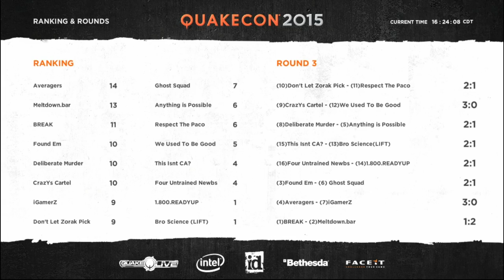Meltdown vs. Averagers - Map 1 - Japanese Castles (QUAKECON 2015 CTF)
Quake Live Tri-Master Tournament

The Quake Live Tri-Master Tournament will feature competitions for up to sixteen (16) four-player teams, where each team will be put to the test in a triathlon comprised of Capture the Flag (CTF) , Team Deathmatch (TDM), and Duel to determine which team can stake their claim to being the one true TriMaster Champion. Teams who come out on top will share prizes of $32,000. Following the Triathlon Tournament, the top two individual duelers selected by their team will then face off to claim an additional $8,000 and the title of Grand Master Champion.

Tournament Venue:

The Quake Live Tri-Master Tournament will be held July 23-26, 2015 in Dallas, TX, USA in the Wedgwood
Ballroom at the Hilton Anatole Hotel.

Teams attending:

Breaking the curse: DaHanG, id_, whaz, kgb
Deliberate murder: coolleR, Latrommi, Pavel, 421
Meltdown: l1nkin, winz, Tox, zyrinx,
found Em!: rapha, ZeRo4, cl0ck, psygib
Infernal Gamerz: Cypher, strenx, Silencep, clawz
CrazYs Cartel: Doomsd4y, c0d47, ejtx, Crazy
Averagers: noctis, fazz, Spart1e, dem0n
Anything is Possible: Br1ck, Fear, Avenged, Effortless
Ghost Squad: Fack1u, Mesita, Vodkax, Koraza
Dont let Zorak Pick: ZorakWar, Pthy, Vibration, miles
1.800.READYUP: flair, Gotenks, MzHeroine, evil
RESPECT THE PACO: chance, t1g, Madrigal, eXodus
Bro Science: t41tg, Gnomad, Twitch, Vig1lante
We used to be good: dkt, carnage, relic, FienD
Four Untrained noobs: bzar, ColeTrain, bo0m, Bronson
This isnt CA?: nxs_, Altruist, Spaceball, Zereck

Duelers attending:

Cypher
rapha
DaHanG
coolleR
Tox
Fazz
Doomsd4y
Vodkax
ZorakWar
evil
chance
Effortless
dkt

TDM map pool

- Ragnarok
- Grim Dungeons
- Purgatory
- Dreadful Place
- Limbus

CTF map pool

- IronWorks
- Japanese Castles
- Pillbox
- Spider Crossings
- Infinity

Duel map pool

- Sinister
- Blood Run
- Furious Heights
- Lost World
- Elder